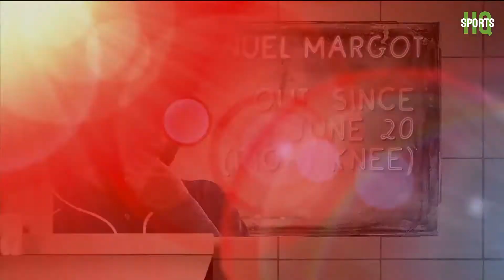MLB on YouTube intro | TB@TOR | 6/30/2022